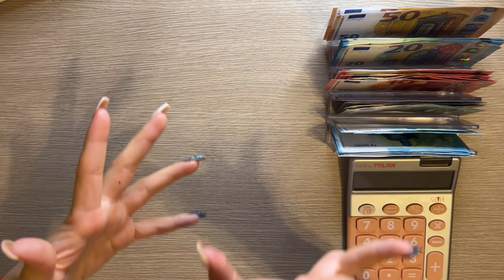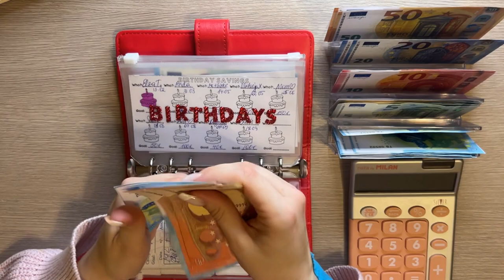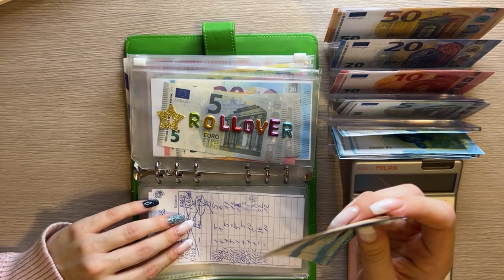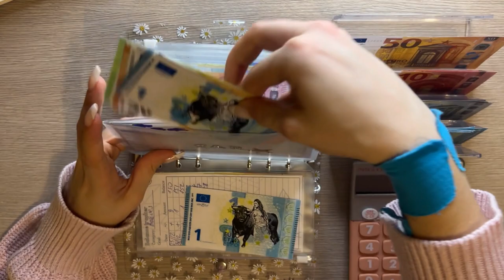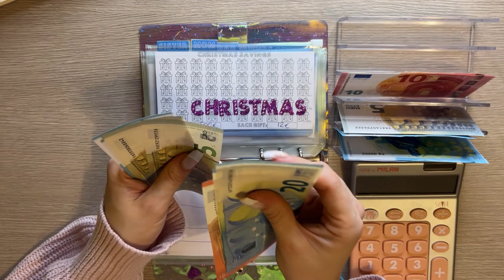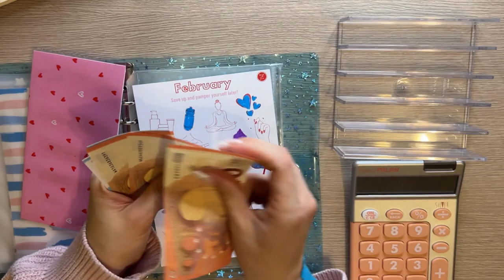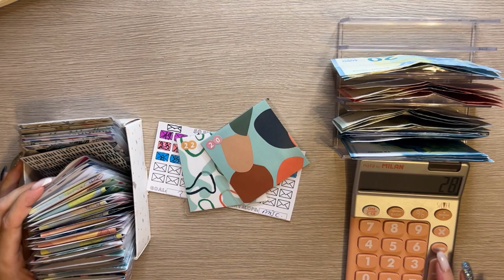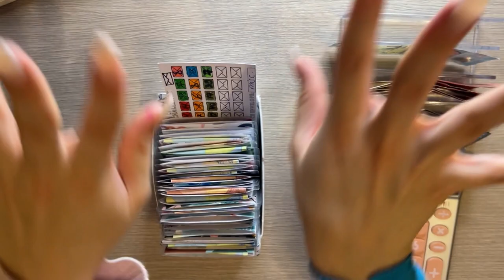Euro cash stuffing | Cash envelopes | low income | Sinking funds | Savings challenges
Please help me get to a 1000 subscribers before May so I can do another giveaway then!!! ♥